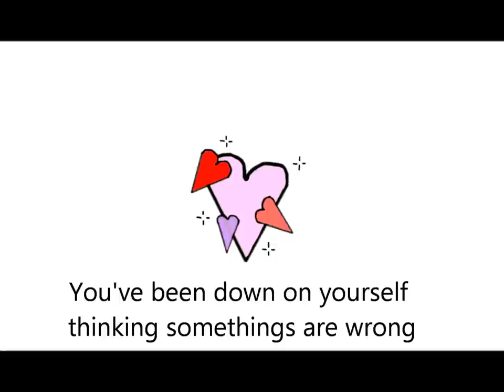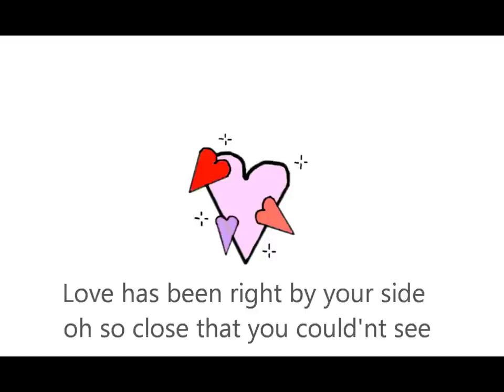LMNT - Open Your Eyes to Love (lyrics video)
Hello :)
This is a simple lyrics "on screen" video for the song Open Your Eyes to Love by LMNT! ^^

Program:
Windows Live Movie Maker
DVDVideoSoft